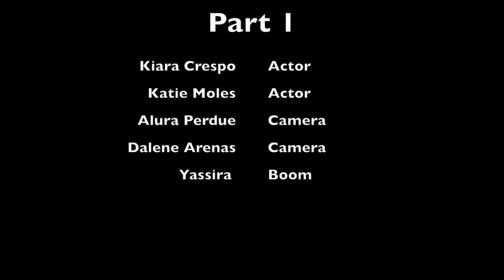Part 1 Dalene Arenas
There were several issues that went on while shooting the clips. For instance, getting the correct camera angle, and getting the shoulders and up. Also at the beginning  we were holding the boom incorrectly, but then we fixed it, and then we were able to hear what the actors were saying. Also while editing, there were several times where I would put the in point, and then the line would be said wrong, so I had to repeat it many times. Next time we go to shoot scenes, we will place all the things much easier, and the mic will be held at the correct angle too. While editing, we had to chose the types of shots we wanted. It was either the two shot, or the close ups. There were also many times when the actor could't be heard so the sound had to be a little altered.